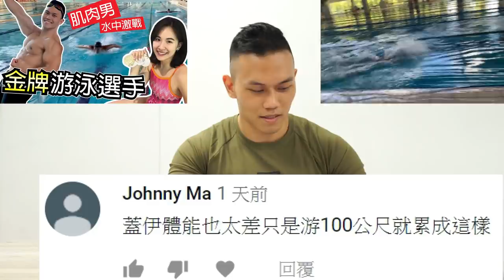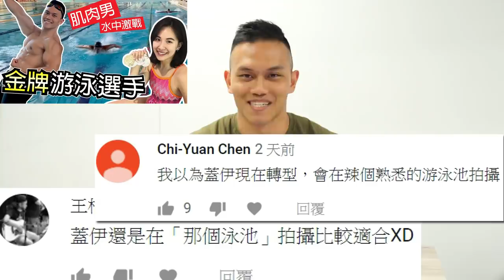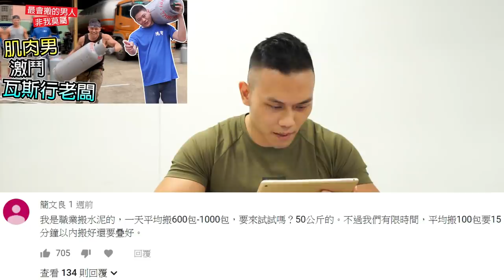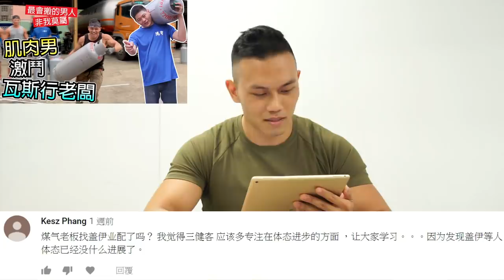【回覆靠北健身留言】理性研討 感性留言 知性開噴｜健人心態｜2019ep39